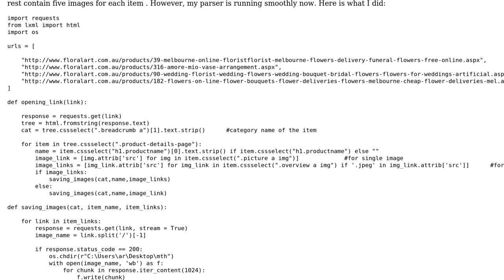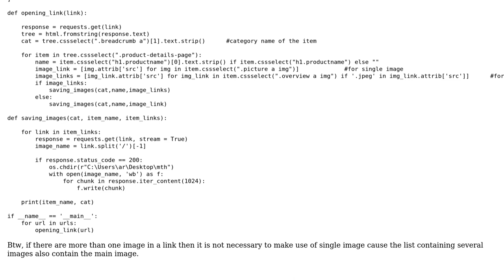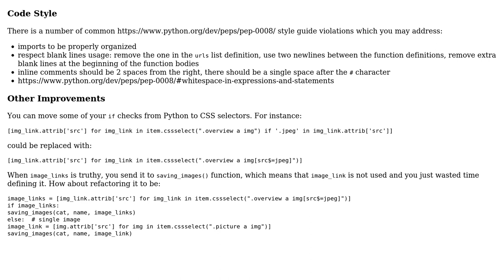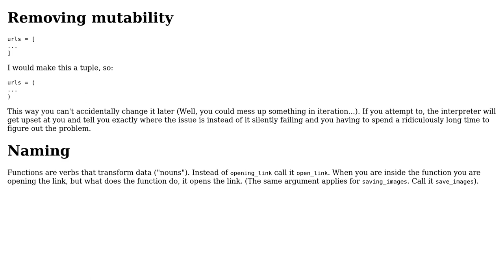Scraping names and images of products from a webpage (2 Solutions!!)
Scraping names and images of products from a webpage

With thanks & praise to God, and with thanks to the many people who have made this project possible! | Content (except music & images) licensed under CC BY-SA | Music | Images & others | With thanks to user SIM user Dair user alecxe and the Stack Exchange Network Trademarks are property of their respective owners. You are responsible for your own actions.